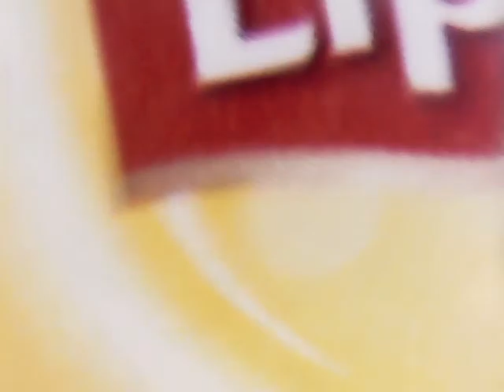tea bag under a microscope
Not that kind to any halo or call of duty players.